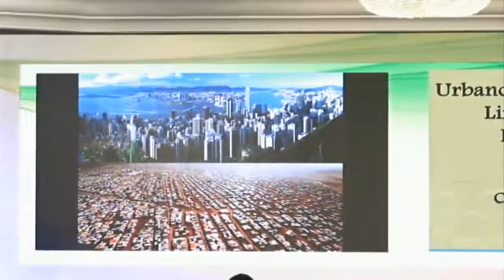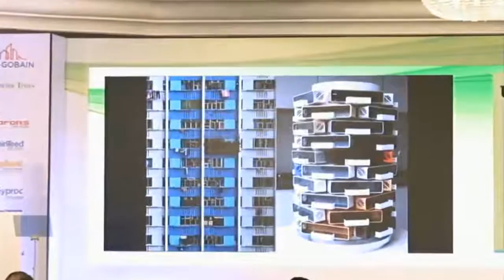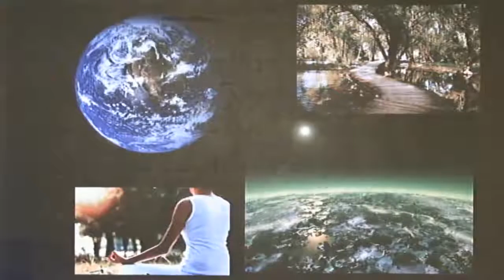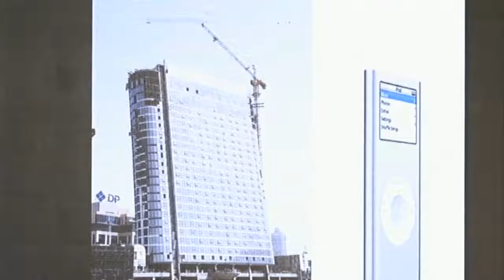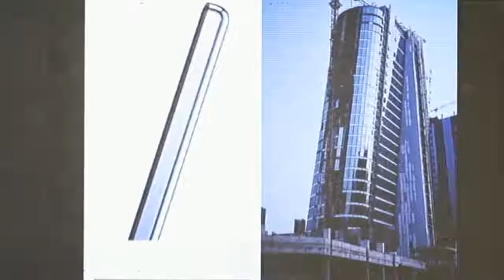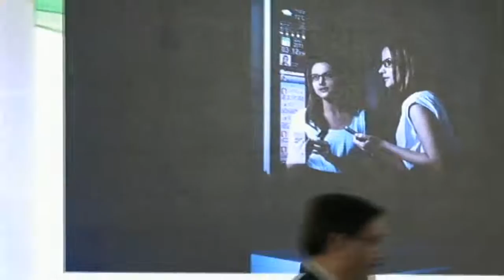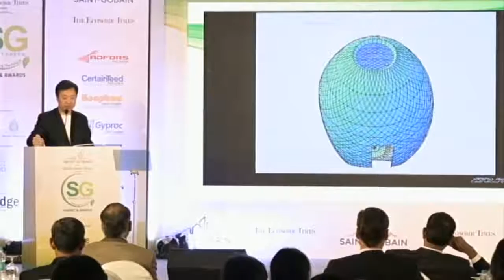Best Global Practices for Sustainability :Urbanovation Smart Architecture by-James Law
James Law,Chairman &CEO &Chief Cybertect, James Law Cybertecture